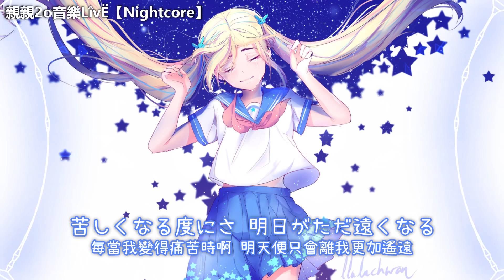Nightcore - 那是個去死的好日子 / 死ぬにはいい日だった ♫(Lyrics)